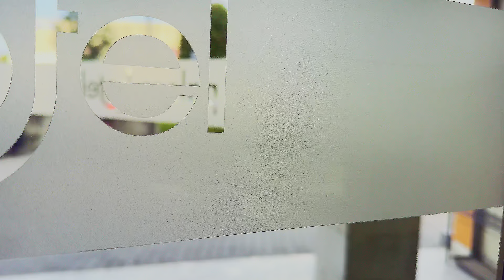Venice Tour With Friends 🫶venice